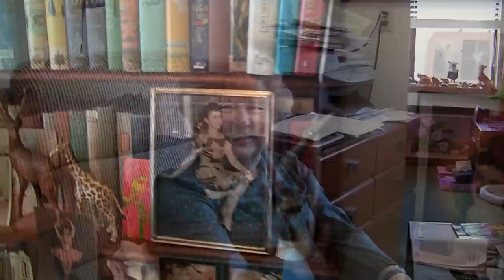Nursing the Heart (Part 1 of 2) (HD)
Learn about Fern Lodge, a Christian Science Nursing Facility, and meet some of its staff and residents.   Part 1 of 2.